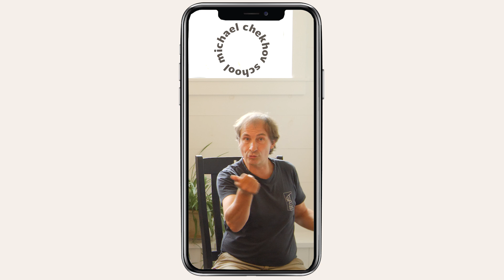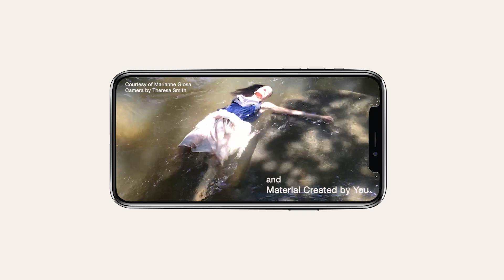Psychological Gesture in Action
January 6-27, 2024 - Upcoming Course Online: 7+ hours new Classes On-Demand each week + 3 Live Sessions Online on Saturdays. With TED PUGH, FERN SLOAN & RAGNAR FEIDANK. Now Open for Enrollment